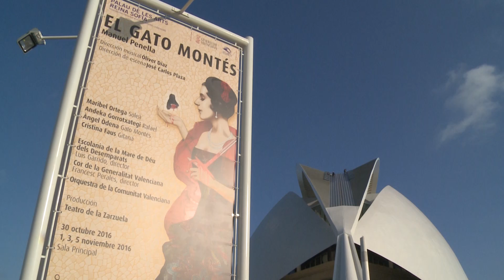El Palau de les Arts Reina Sofía estrena el 30 de octubre 'El Gato Montés', de Manuel Penella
El Palau de les Arts Reina Sofía estrena este domingo 30 de octubre "El Gato Montés", de Manuel Penella, ópera en tres actos con libreto del mismo compositor, que el próximo 22 de febrero celebra 100 años de su primera representación en el Teatro Principal de Valencia

El Palau dels Arts Reina Sofia estrena aquest diumenge 30 d'octubre "El Gato Montés", de Manuel Penella, òpera en tres actes amb llibret del mateix compositor, que el pròxim 22 de febrer celebra 100 anys de la seua primera representació en el Teatre Principal de València